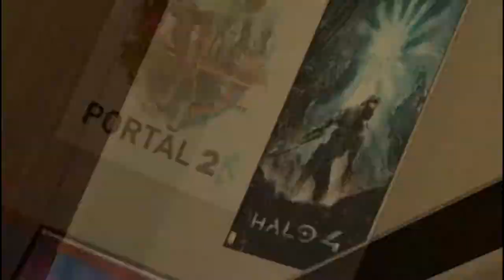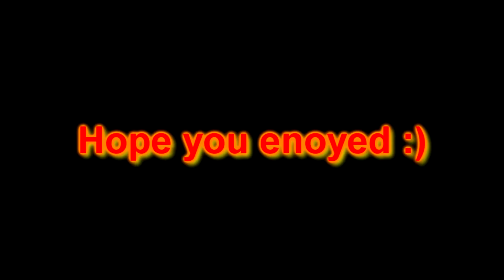Let's Play Pavlov | RESPECT MY AUTHORITY | British Gaming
Welcome back to TTT where me- peter_error_and that crow join forces entice chaos and betray each other. The three stooges screw around in multiple maps and modes have fun.